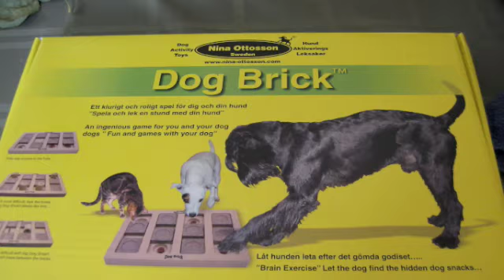Dexter and Mango Mind Games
Mango and Dexter take on an educational dog toy.